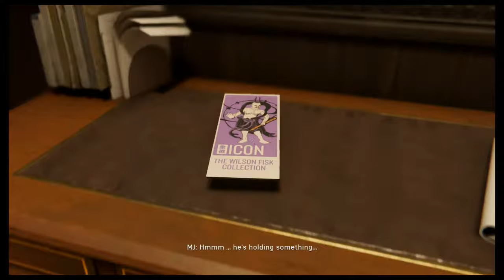Let's Play: Spider-Man Part #3